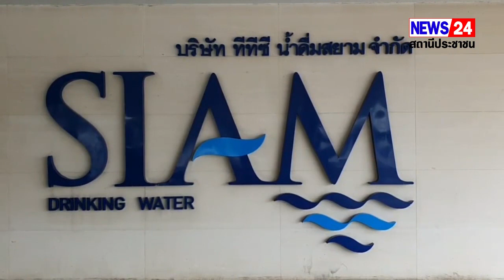น้ำดื่มสยามพร้อมให้การสนับสนุนสมาคมกีฬาจักรยานปทุมธานี ตลอดปี2565 อย่างเป็นทางการ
ที่ สำนักงานใหญ่ บริษัท ทีทีซี น้ำดื่มสยาม จำกัด ตั้งอยู่เลขที่ 77/8 หมู่ 3 ตำบลเชียงรากน้อย อำเภอสามโคก จังหวัดปทุมธานี ได้มีพิธีเซ็นต์สัญญาลงนาม ระหว่าง นายคิว อรุโณรส นายกสมาคมกีฬาจักรยานปทุมธานี (ผู้รับ) และ นายทักษพล จั่นเทศ ผู้ช่วยกรรมการผู้จัดการ บริษัท ทีทีซี น้ำดื่มสยาม จำกัด (ผู้มอบ) ได้ร่วมกันลงนามเป็นผู้รับและผู้ให้การสนับสนุนกิจกรรมของสมาคมกีฬาจักรยานปทุมธานี ในการจัดกิจกรรมตลอดปี 2565 โดยมีคณะผู้บริหาร บริษัท ทีทีซี น้ำดื่มสยาม จำกัด พร้อมคณะกรรมการและที่ปรึกษา สมาคมกีฬาจักรยานปทุมธานี ร่วมเป็นสักขีพยาน
นายคิว อรุโณรส นายกสมาคมกีฬาจักรยานปทุมธานี กล่าวว่า พิธีลงนามในครั้งนี้ทาง บริษัท ทีทีซี น้ำดื่มสยาม จำกัด ร่วมกับ สมาคมกีฬาจักรยานปทุมธานี จัดกิจกรรม "สยามชวนปั่น รักษ์ปทุมบ้านเรา" เพื่อส่งเสริมการท่องเที่ยว และกีฬา ภายในจังหวัดปทุมธานี ขับเคลื่อนจากแหล่งชุมชนขนาดเล็กไปจนถึงขนาดใหญ่ เพื่อพัฒนาให้เกิดการท่องเที่ยว เชิงอนุรักษ์ และประชาสัมพันธ์เส้นทางปั่นจักรยาน ภายในจังหวัดปทุมธานี ให้เป็นที่รู้จักมากยิ่งขึ้น โดยหน่วยงานทั้งสอง จึงเห็นสมควรที่จะทำบันทึกช้อตกลงความร่วมมือในการดำเนินกิจกรรมของสมาคมกีฬาจักรยานปทุมธานี ที่จะจัดขึ้นภายในปี 2565 มีดังนี้
วันที่ 3 มิถุนายน 2565 วันจักรยานโลก
วันที่ 4 มิถุนายน 2565 วันสิ่งแวดล้อมโลก
วันที่ 12 สิงหาคม 2565 วันแม่แห่งชาติ
วันที่ 22 กันยายน 2565 วันคาร์ฟรีเดย์ (Car Free Day)
วันที่ 5 ธันวาคม 2565 วันชาติ / วันพ่อแห่งชาติ
ทาวด้าน นายทักษพล จั่นเทศ ผู้ช่วยกรรมการผู้จัดการ บริษัท ทีทีซี น้ำดื่มสยาม จำกัด กล่าวว่า ในการดำเนินกิจกรรมของสมาคมกีฬาจักรยานปทุมธานี ทาง บริษัท ทีทีชี น้ำดื่มสยาม จำกัด ได้มอบเงินสนับสนุน จำนวน 200,000 บาท และน้ำดื่มตราสยาม เพื่อใช้เป็นน้ำดื่มหลักภายในกิจกรรมให้กับสมาคมกีฬาจักรยานปทุมธานี ในการจัดกิจกรรมตลอดปี2565 เพื่อให้บรรลุวัตถุประสงค์ที่ตั้งไว้ร่วมกัน
ทั้งนี้ การจัดกิจกรรมในแต่ละครั้งทาง บริษัท ทีทีชี น้ำดื่มสยาม จำกัด จะมีการพิจารณาแผนงานและการ
ดำเนินการตกลงร่วมกันแล้วแต่กรณีไป
สมเกียรติ ทรัพย์เฉลิม / รายงาน